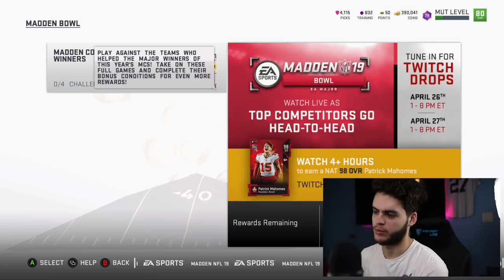FREE 98 PATRICK MAHOMES! MADDEN TWITCH! | MADDEN 19 ULTIMATE TEAM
madden 19 scramble pack
madden 19 scramble promo
madden 19 backyard scramble
madden 19 ultimate team tips
madden 19 easter egg hunt
madden 20
madden twitch stream
madden twitch
madden twitch pack
free 98 mahomes